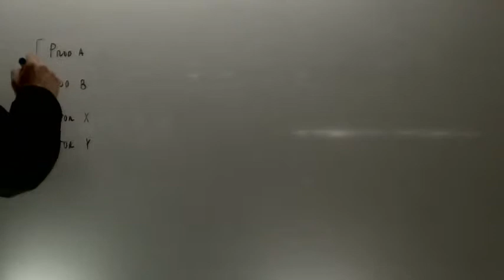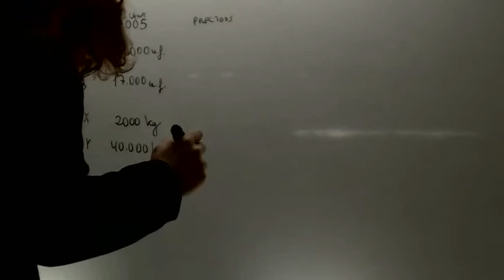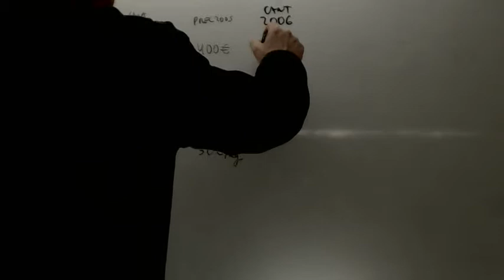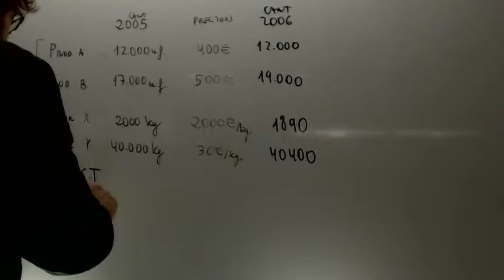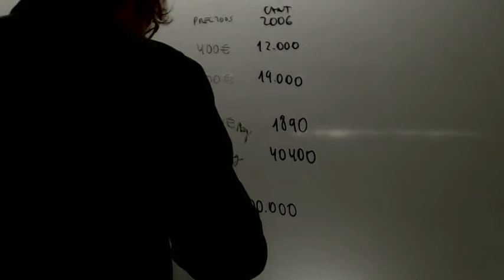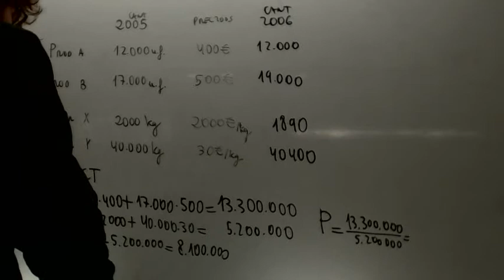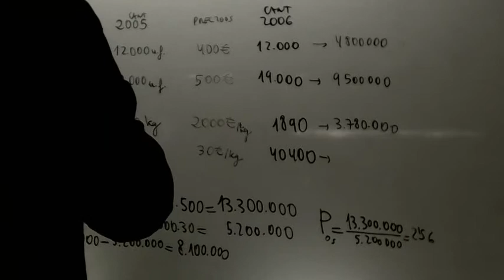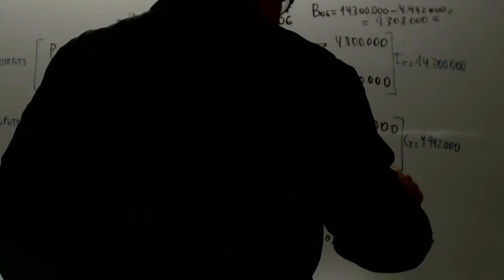Productividad y beneficio en dos años Economia 2 Bachillerato Academia Usero Estepona